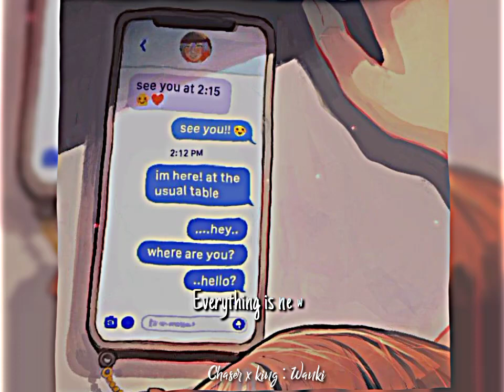Right now ( One direction ) Present Alight motion & XML... please subscribe for more videos